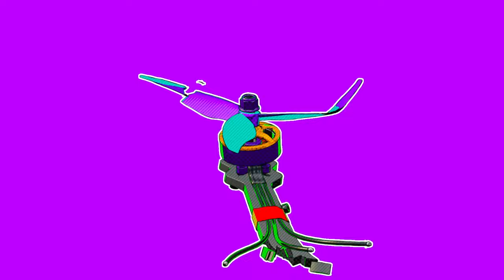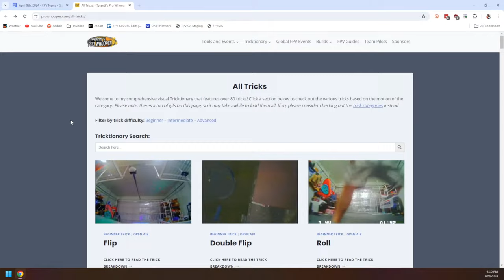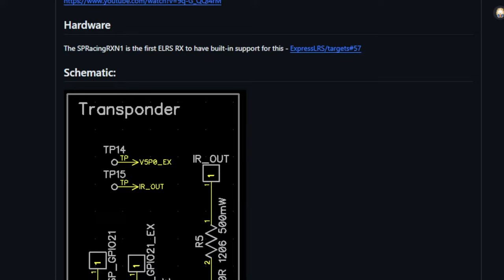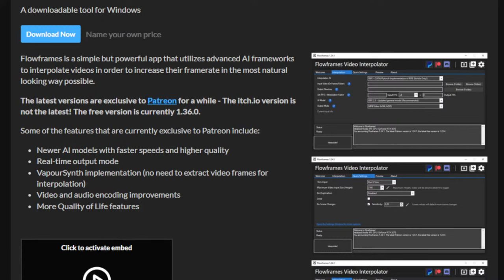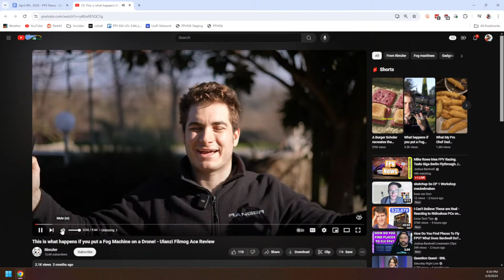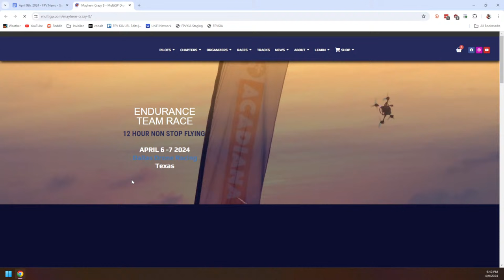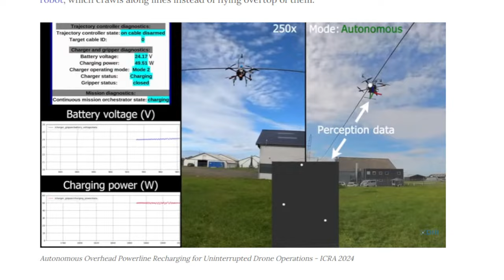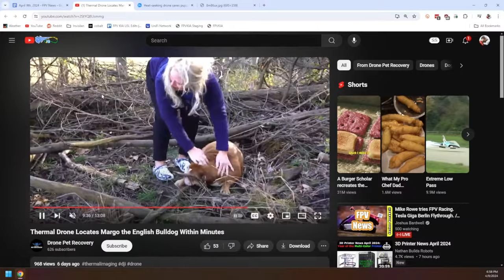Mike Rowe tries FPV Racing. Tesla Giga Berlin Flythrough. // FPV Drone News April 9, 2024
Event: Mayhem Crazy 8 Is Over! Congrats To Team White Goat!

Event: FPV Drone Fest UK 2024, August 23-26, 2024, Coventry, UKs

It’s Barely News

This Drone Can Run Forever From a Power Line